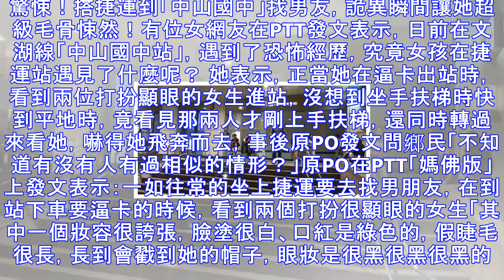驚悚！正妹原本想搭捷運到「中山國中」去找男友， 沒有想到「擦身經過的詭異瞬間」讓她毛骨悚然！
驚悚！搭捷運到「中山國中」找男友，詭異瞬間讓她超級毛骨悚然！有位女網友在PTT發文表示，日前在文湖線「中山國中站」，遇到了恐怖經歷，究竟女孩在捷運站遇見了什麼呢？ 她表示，正當她在逼卡出站時，看到兩位打扮顯眼的女生進站，沒想到坐手扶梯時快到平地時，竟看見那兩人才剛上手扶梯，還同時轉過來看她，嚇得她飛奔而去，事後原PO發文問鄉民「不知道有沒有人有過相似的情形？」原PO在PTT「媽佛版」上發文表示：一如往常的坐上捷運要去找男朋友，在到站下車要逼卡的時候，看到兩個打扮很顯眼的女生「其中一個妝容很誇張，臉塗很白、口紅是綠色的，假睫毛很長，長到會戳到她的帽子，眼妝是很黑很黑很黑的煙熏妝（？），帽子是很大...
源: pixpo